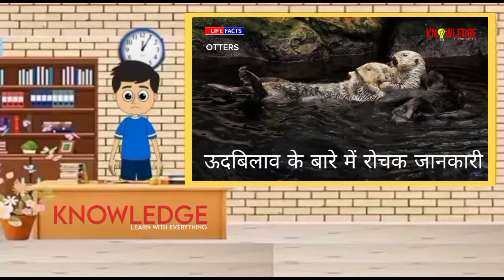OTTERS | ऊदबिलाव के बारे में महत्वपूर्ण तथ्य | हिंदी डाक्यूमेंट्री | Life Facts | EP#40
Life facts documentary in Hindi:-

[Interesting facts about otters]

[ऊदबिलाव के बारे में महत्वपूर्ण तथ्य]

Scientific Name: LUTRINAE

ऊदबिलाव :-

शारीरिक बनावट : एक अर्धजलीय स्तनधारी जानवर । इसके शरीर लम्बे और पतले, इनकी लंबाई 0.6 से 1.8 मीटर तथा वजन 1 से 45 किलो. के बीच।

सामाजिक व्यवहार : ये मुख्य रूप से रात्रिचर, एकांतवासी और काफी क्षेत्रीय होते हैं। इसका गर्भधारण लगभग 65 से 70 दिनों तक।

रहवास : नदियों, झीलों और बड़े तालाब के किनारे बिल बनाकर ।

आहार : इनका मुख्य आहार मछली, मेढक, छोटे पक्षी, अंडे, छोटे स्तनधारी।

जीवनकाल : इनका जीवनकाल 10 से 15 साल तक मादाएं 15 से 20 साल तक।

OTTERS :-

Physical Features: A semiaquatic mammalian animal. Its body is long and thin, its length is 0.6 to 1.8 meters and weight is 1 to 45 kg. among.

Social Behaviour: They are mainly nocturnal, solitary and quite territorial. Its gestation period is about 65 to 70 days.

Habitat: By making burrows on the banks of rivers, lakes and big ponds.

Food: Their main diet is fish, frogs, small birds, eggs, small mammals.

Life Span: Their lifespan is 10 to 15 years, females 15 to 20 years.